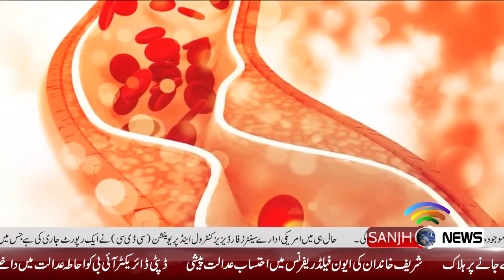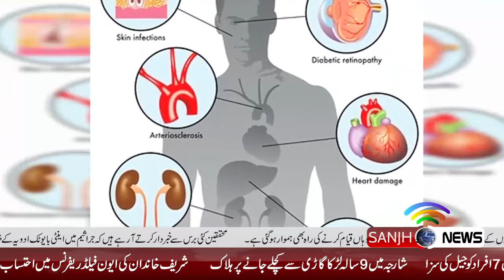Fast Food Health Risks - What Fast Food Does to Your Body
You may be aware that fast foods can harm your physical health, leading to diabetes and obesity, as well as premature cardiac death and more

Fast food is a mass-produced food that is prepared and served very quickly. The food is typically less nutritionally valuable compared to other foods and dishes.